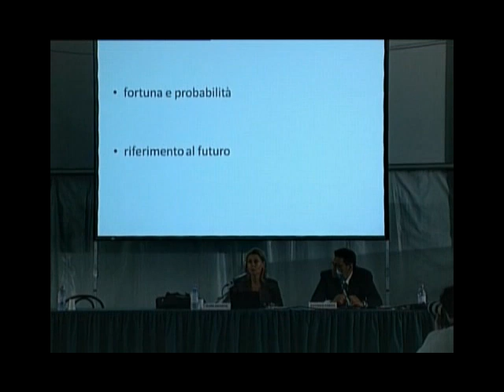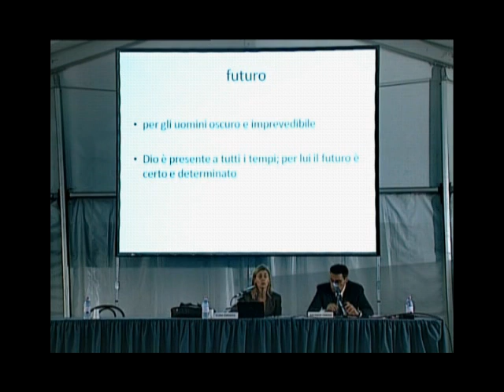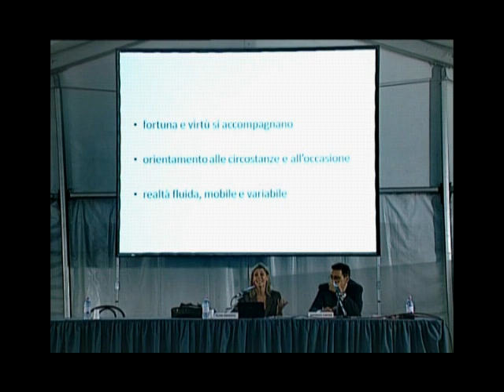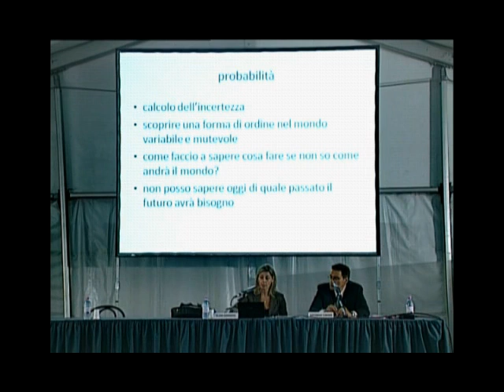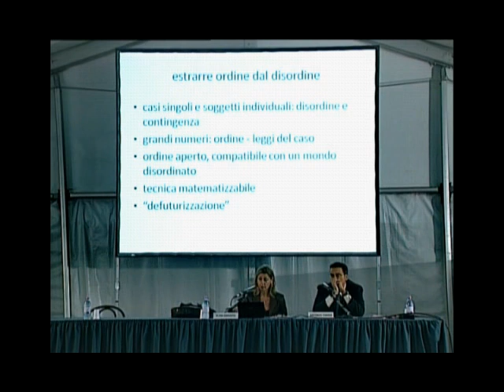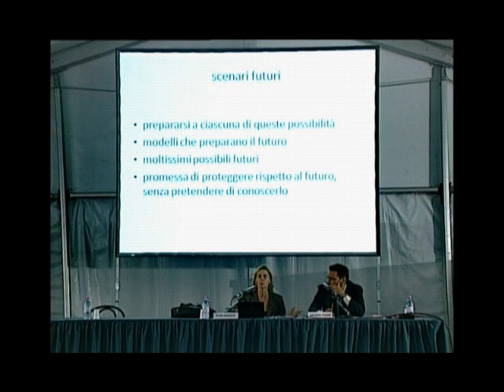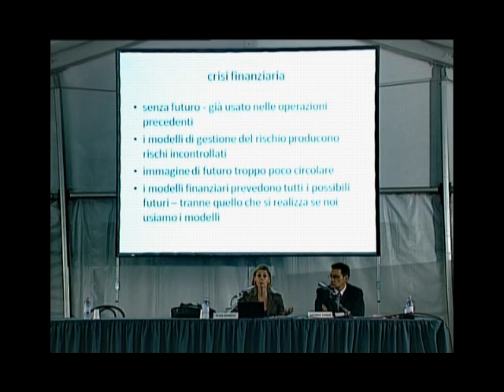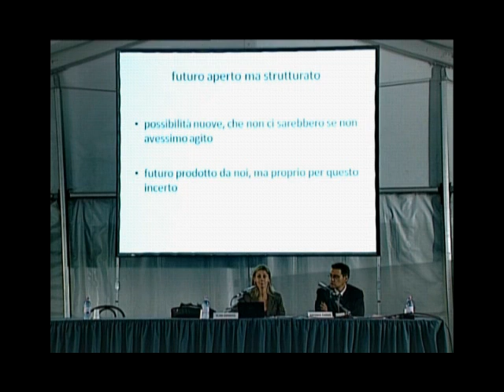Elena Esposito | Probabilità | festivalfilosofia 2010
In questa lezione Elena Esposito mostra come ogni proiezione probabilistica, soprattutto nei mercati finanziari dei “futures”, comporti sempre un quadro “finzionale” orientato da aspettative di aspettative.

Elena Esposito
Probabilità
La produzione di un futuro incerto
festivalfilosofia 2010 | fortuna
Sabato 18 Settembre 2010
Carpi